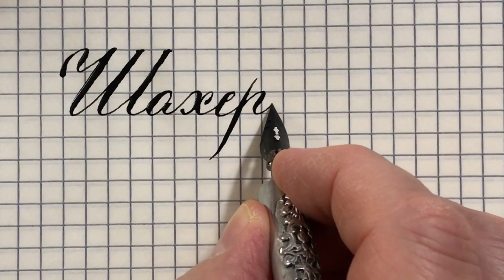Шахерезада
Шахерезада - легендарная персидская королева и рассказчица - "Тысяча и одна ночь."
Это персидское имя (شهرزاد‎) значение - "благородная (Азада) горожанка (Шахра); дочь шаха (Зада)".

В этом ролике вы увидите как красиво писать каллиграфическим почерком на русском своё имя прописными буквами.
Маленький бесплатный урок чистописания.